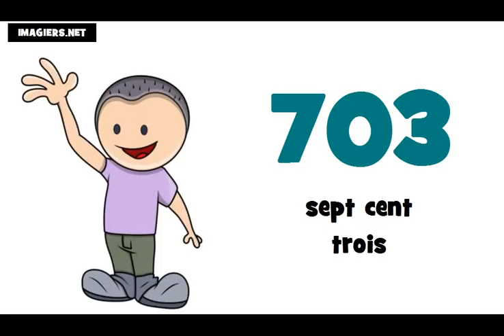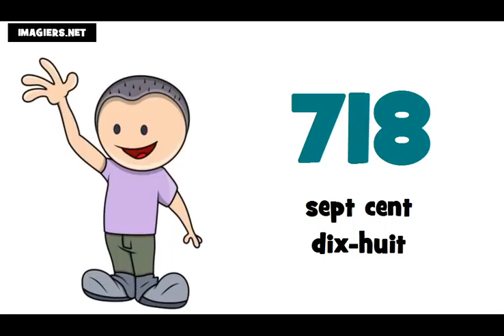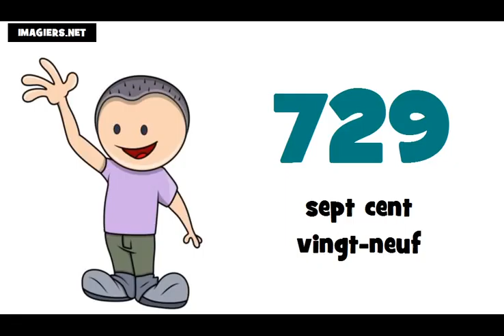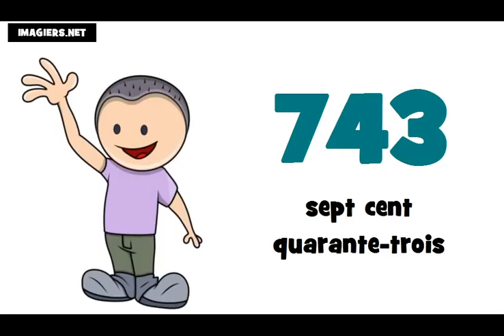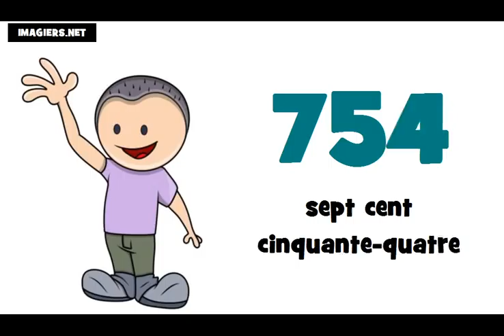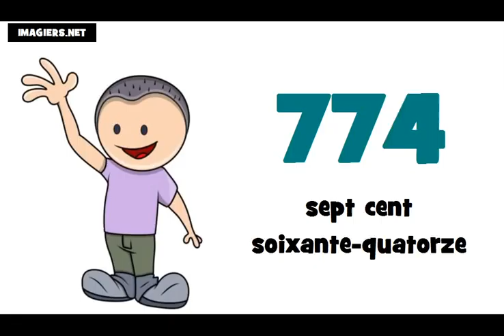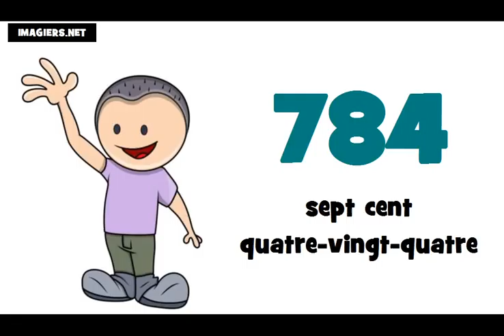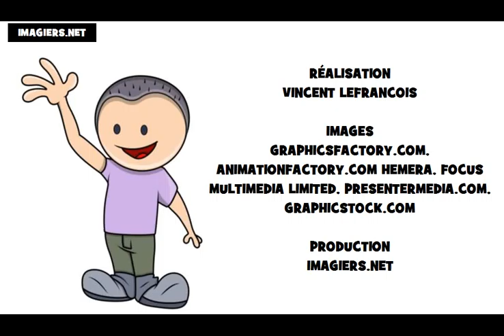Je compte de 700 à 800